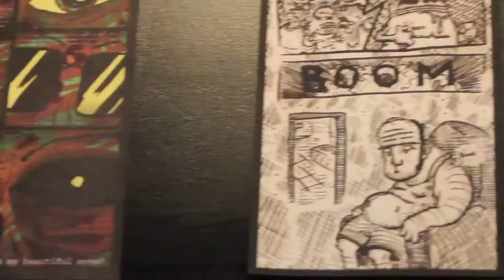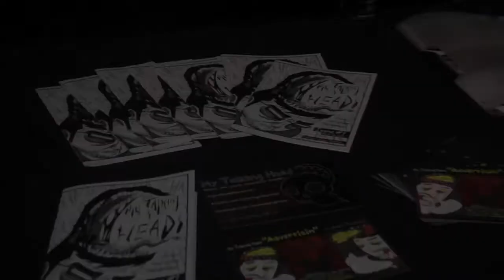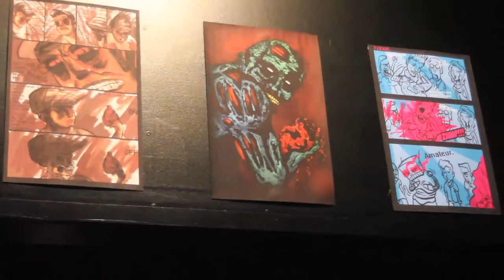Jeremy The Artist RAW Menagerie(Austin)